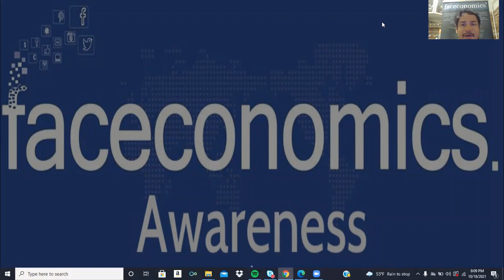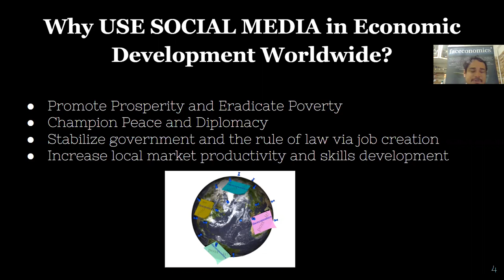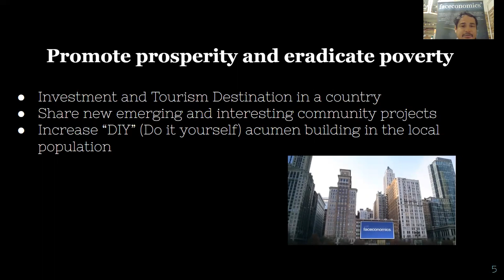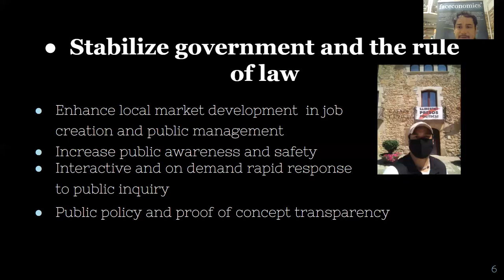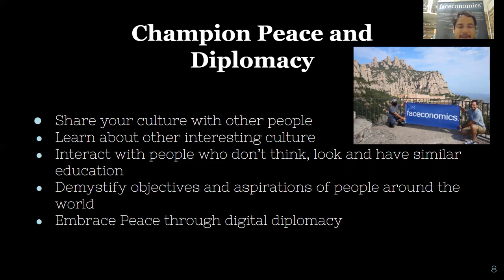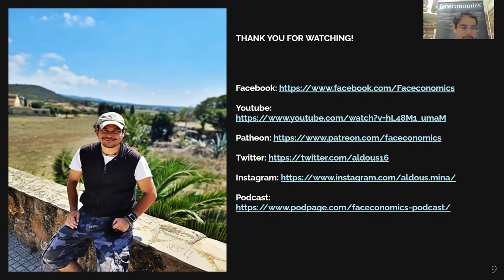Al Mina, faceconomics Case Study Podfest Origins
The faceconomics concept is the utilization of the social media platform in economic development worldwide.

Greetings friends,

If you are reading this, then the likelihood of you being intrigued by the new world is obvious. You are interested to explore, learn new things and over all think outside the proverbial box constructed by the past.

You are a typical go-getter and are constantly in the hunt for new innovative things to utilize. You understand that now, more than ever, resources are abundant and have catapulted humanity to new heights never before seen in the history of mankind.

It is also likely that you have a passion to help others and make this world a better place for everyone. Like you, we at faceconomics, desire a more equal, loving, peaceful world. And we have decided to utilize modern tools to make that possible. Undoubtedly there are still a lot of hurdles, challenges and push back against the new normal. It is not rare changes specifically never seen before can be scary and over all unpredictable.

Just like when the computer and mass transit was developed. But it turn out to be okay, and people learn to adjust. Yes, we are now exploring the new normal that the next generation will eventually learn to navigate.

The new normal that we want to develop however, is to better the state of societies and reduce poverty, inequity, racism and materialism worldwide.

With this said, we can not do it alone, or should go about it by ourselves. The world is populated by millions of people and we believe there are more good people than bad in this world. Yes, call us idealists, but we see ourselves to be ambitious visionaries.

Your passion might be to stay behind the scenes and support those in front of the microphone or simply help those that help others in a positive way. So, lend a hand to us today. We need it and treasure it.

Everyone of us will only be in this world temporarily, but it shouldn't stop us from making this world a better place for the next inhabitants. Let's make that dash count from the day we were born to the day we leave this rock.